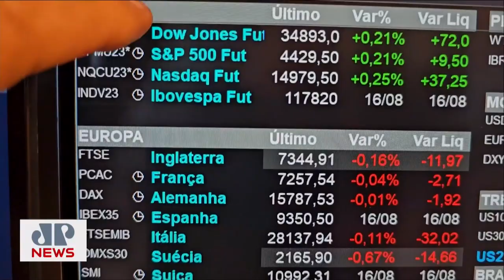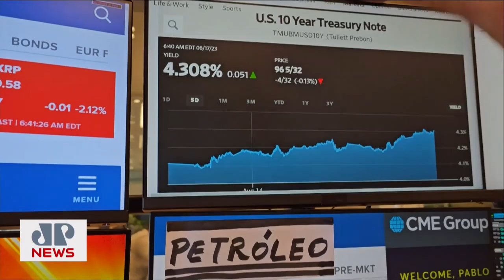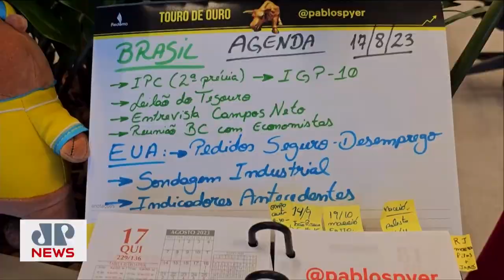Investidor avalia China, ata do Fomc e dados | MINUTO TOURO DE OURO - 17/08/2023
O Ibovespa não sabe o que é subir no mês de agosto (na pior sequência de baixas desde 1984) e voltou aos 116 mil pontos. O índice tem sido afetado nas últimas sessões, mais do que pelas incertezas sobre aumento de juros pelo Federal Reserve, pelo noticiário sobre a China. Assista ao Jornal da Manhã completo